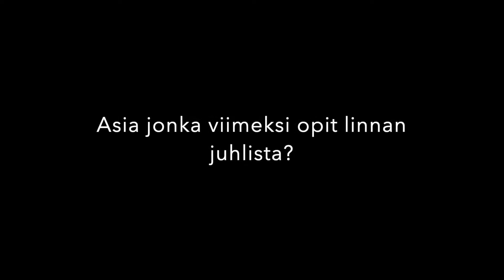Jälkihaastattelussa koomikko Inka Valima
Haastattelu jossa kysymykset esitetään jälkikäteen.
Haastateltavana stand up -koomikko Inka Valima